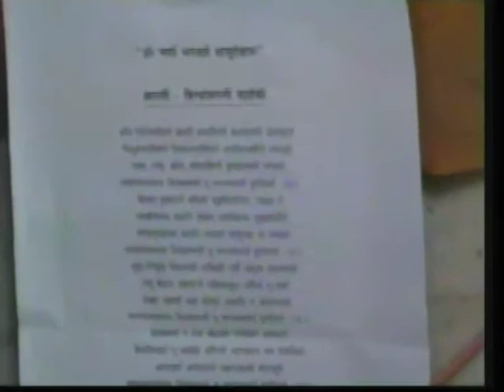Goddess Vishwajanini (Navadurga) idol Installation at Badlapur Part 5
Vishwajanini Badlapur Install Part 5.
Parampoojya Leelavati Karve (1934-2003) was a devotee & Messenger of Lord Krishna ,throughout her life she expounded lord krishna's teachings and messages to his beloved devotees most important of which was the advise to chant the Mantra "Om Namo Bhagwate Vasudevaya" and "Om Mahaan Shakti devataya Namaha".
In accordance with Lord Krishna's directives ,she travelled all over India and the world and performed rituals and meditation.
She also led the establishment of the Vishwajanini (Nava Durga) temples and Krishna kendra centers around the world
for maintaining peace , harmony and spread spirituality around the world.